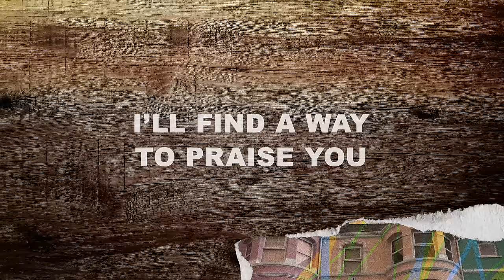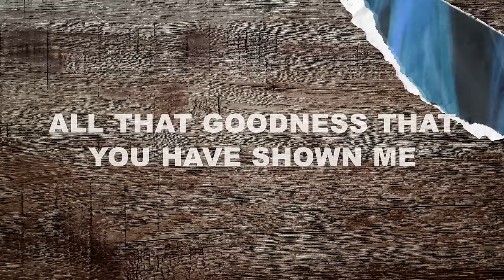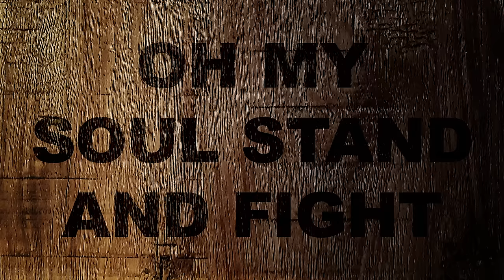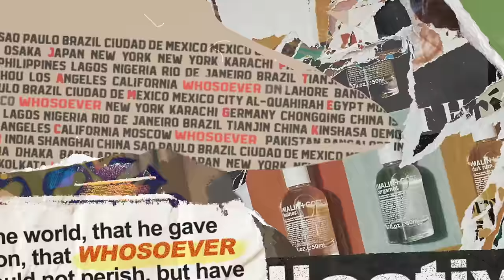Rend Collective - “Hallelujah Anyway” (Lyric Video)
Official lyric video for “Hallelujah Anyway” by Rend Collective

Lyrics:
​​I’ll find a way to praise You
From the bottom of my broken heart
‘Cause I think I’d rather strike a match
Than curse the dark

Yeah I’ll find a way to thank You
Though bitterness is real and hard
‘Cause I’d rather take a chance on hope
Than fall apart
I don’t think I’m ready to surrender to the dark

Even if my daylight never dawns
Even if my breakthrough never comes
Even if I’ll fight to bring You praise
Even if my dreams fall to the ground
Even if I’m lost, I know I’m found
Even if my heart will somehow say
Hallelujah anyway

I hear a hymn of triumph
In the wilderness of my lament
In the lowlands or the mountain tops, I won’t forget
All that goodness that You have shown me
The promises that You have kept
There’s better days on the horizon up ahead

Let it rise, let it rise
In the dark, or the light
Oh my soul stand and fight
If you’ve got a song to sing, let it rise